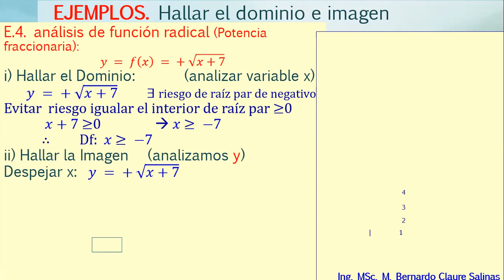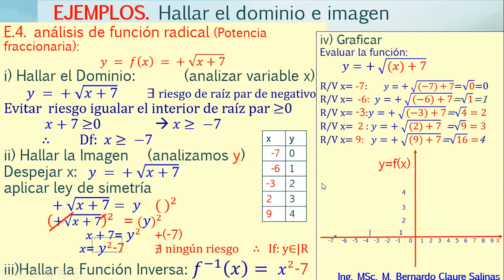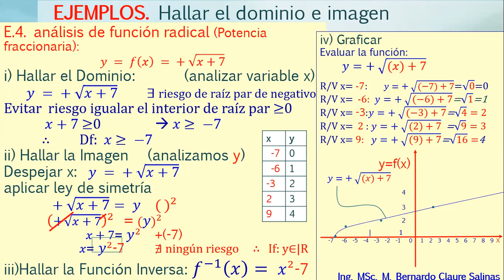Clase grabada sábado 10 de abril - 3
Matemáticas
Funciones
Análisis de Funciones